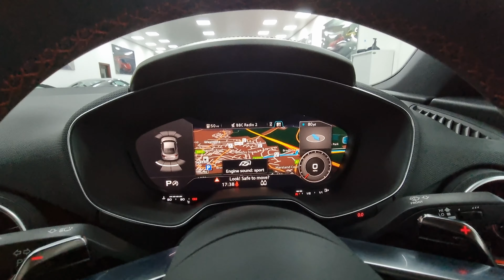2018 AUDI TT RS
Finished In Glacier White Metallic With Black Nappa Leather Interior With Red Contrasting Stitching.

OPTIONAL FEATURES INCLUDE:

Comfort & Sound Pack - Bang & Olufsen Sound System, Electrically Folding Door Mirrors, & Reversing Camera.
Matrix OLED Rear Lights,
RS Sport Exhaust System,
RS Sport Suspension With Audi Magnetic Ride,
20" 7-Spoke Rotor Design Wheels In Gloss Anthracite Black With Diamond Cut Finish,
Audi Side Assist,
High Gloss Black Styling Pack,
RS Red Design Pack - Red Contrasting Stitching & Air Vents With Catalunya Red Accents.
Privacy Glass.

STANDARD FEATURES INCLUDE:

Cruise Control,
Heated Front Seats,
Deluxe 2-Zone Climate Control,
DAB Radio,
Dynamic Rear Indicators,
LED Interior Lighting Pack,
RS Calipers,
SuperSport Seats,
Fine Nappa Leather Seats With RS Embossed,
3-Spoke RS Steering Wheel In Leather & Alcantara,